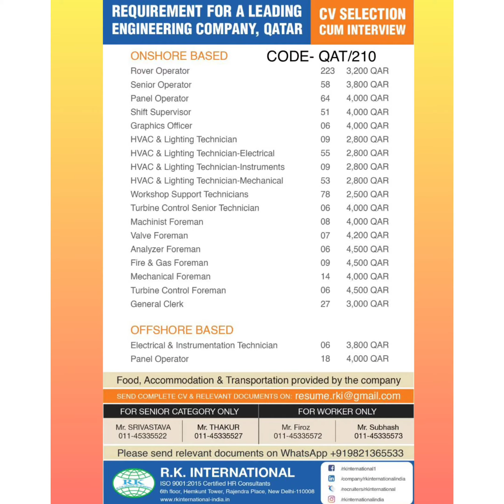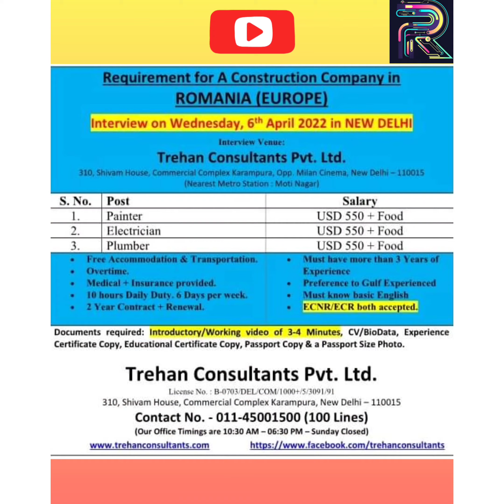new Job assignment today#jobs in foreign countries#gulf#europe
jobs in foreign countries are bring a lot of job vacancy related all types of job's for our friends jobs in foreign countries gulf and Europe All jobs and office are 💯%genuine so please call and visit at office and applying for getting the job for getting more updates on job vacancy please like share subscribe My YouTube channel and support me#jobs in foreign
countries

dubai job vacancy
saudi job vacancy
romania job vacancy